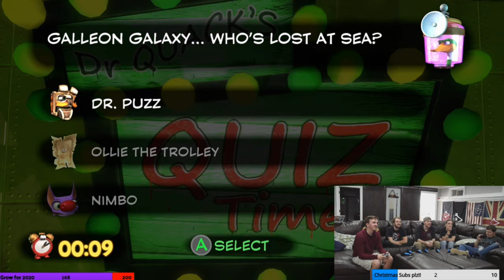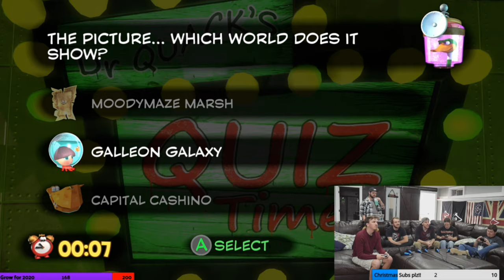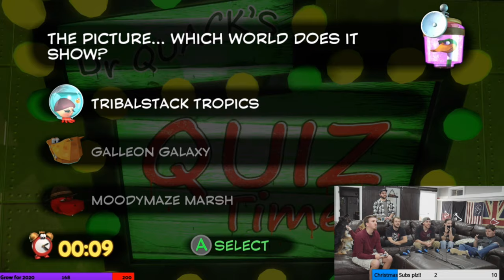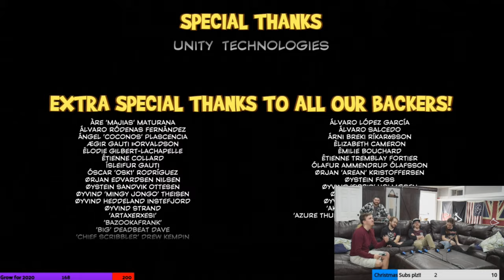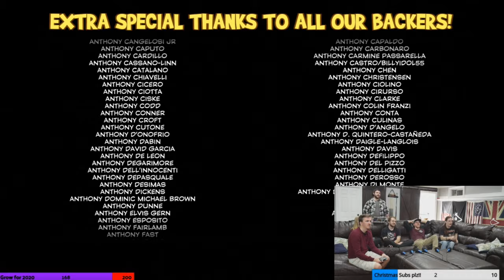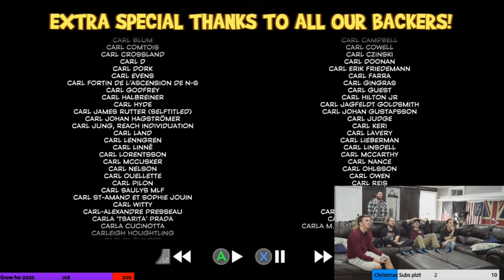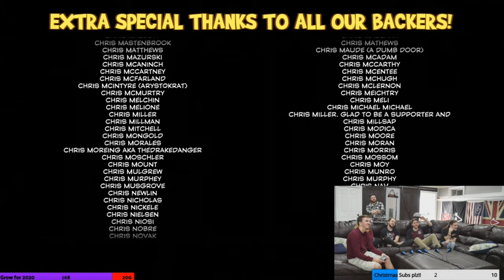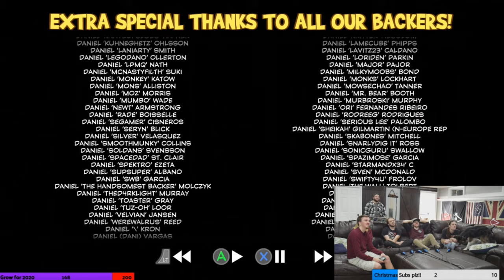Here we are at last... | Yooka-Laylee FINAL PART